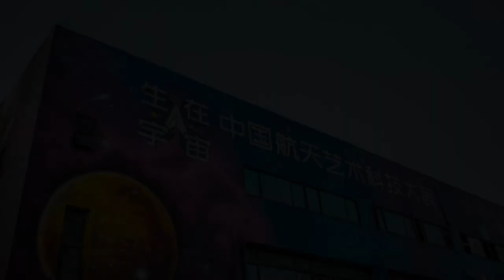我们把1000平方的厂房改造成星空墙 。Transform the outer wall of a factory building by painting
我们4人把1000平方的厂房外墙画成了星空宇宙，这里将成为科技馆
My friends and I transformed the outer wall of a factory and painted it into a starry universe.